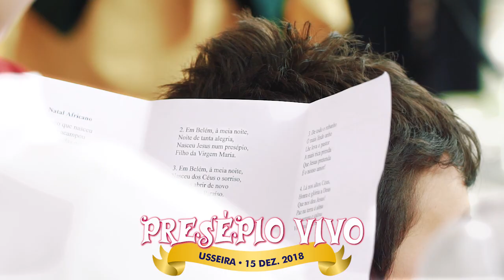Usseira no Óbidos Vila Natal • Presépio Vivo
Percurso da Porta da Vila à Praça de Santa Maria. A comunidade de Óbidos junta-se ao evento Vila Natal e oferece cânticos ao Menino Jesus.